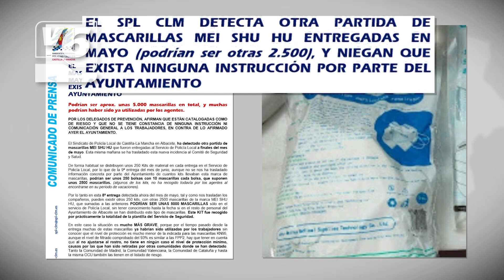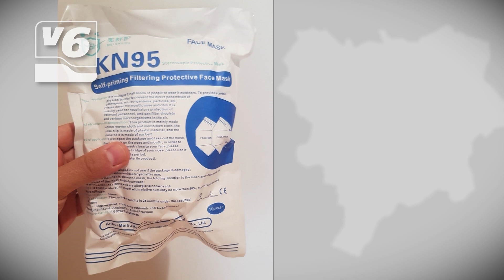EDITORIAL | Otra partida de mascarillas chinas ponen en peligro a la Policía Local de Albacete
El sindicato de Policía Local ha detectado otra partida de mascarillas chinas catalogadas como de riesgo. En este caso la situación sería más grave porque ya habrían sido utilizadas por los trabajadores. El número de mascarillas defectuosas total podría alcanzar las 5.000.